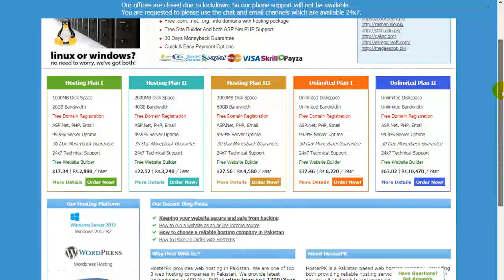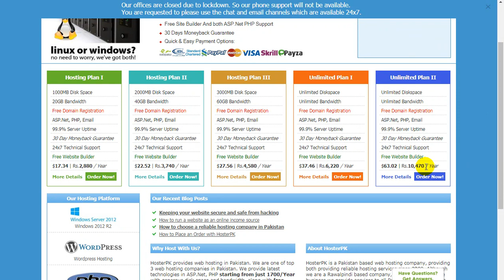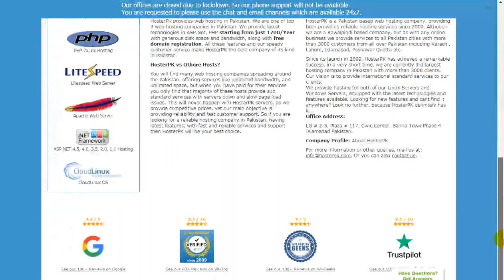Free Domain | Buy Web-Hosting in Pakistan with JazzCash/EasyPaisa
In this video, I will show you how to get free domain in Pakistan. If you want to buy a cheap web hosting in Pakistan without credit card, watch this video. Here, I help you to buy a WordPress web hosting in Pakistan using Jazzcash/Easypaisa app.

List of Best Free Web Hosting Sites in Pakistan

MY FREE VIDEOS HELP YOU TO MAKE MONEY ONLINE!

Created By:
Aamir Saleem Ansari: